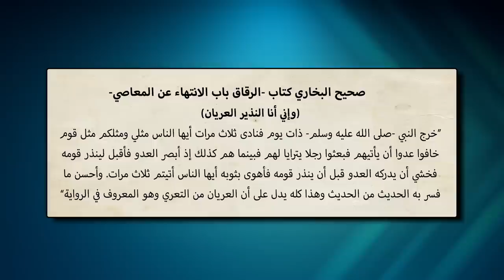برنامج النقل أم العقل - الحلقة 96 - الإمام الأشعري يعلن عن دينه الجديد بخلع ملابسه في المسجد